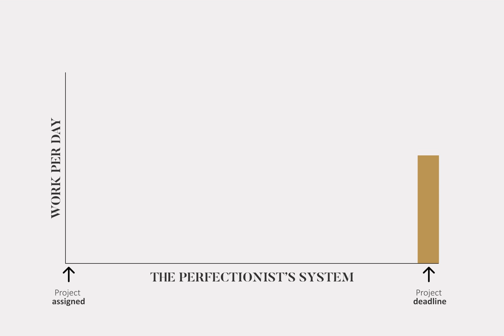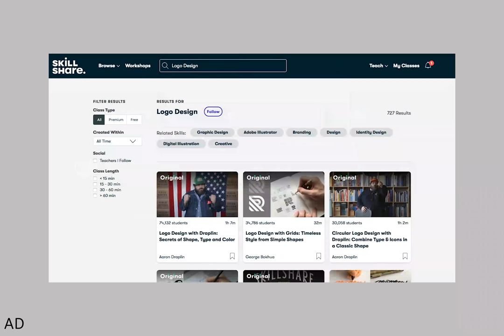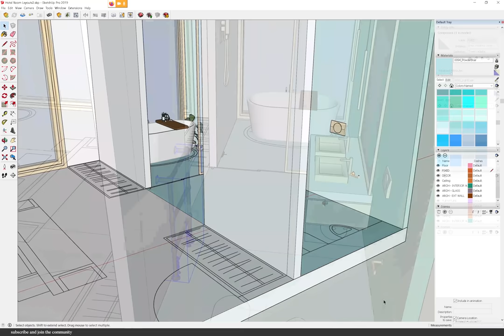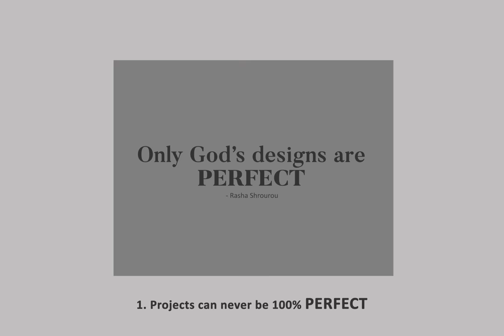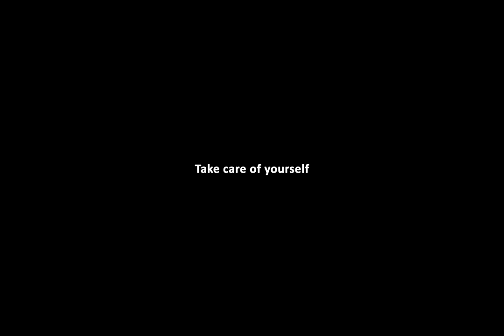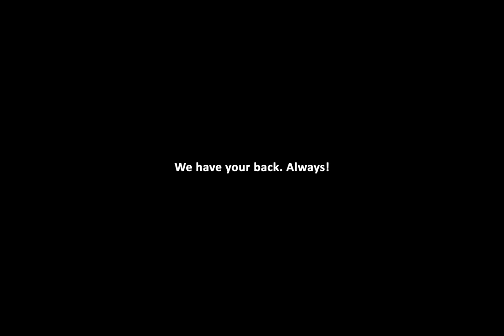5 Things I Wish I Knew Before Architecture School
Now that I am in masters, here are 5 Things I Wish I Knew Before Architecture School that I wish someone told me. I hope they help you on your path to becoming successful architects.

✅Give this video a like for more Architecture in Adobe Illustrator tutorials!

Patreons:
Art Dray